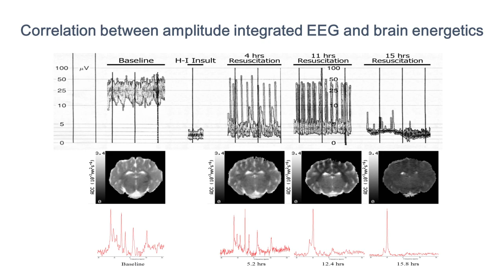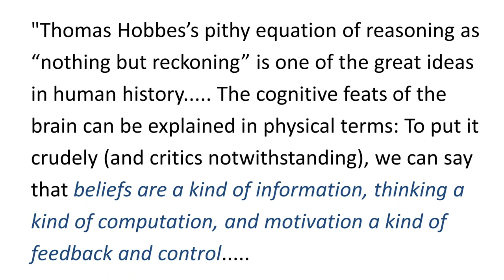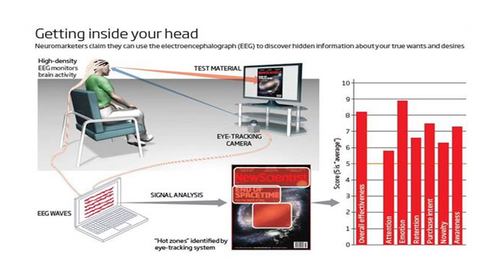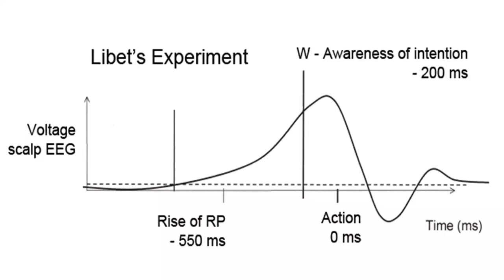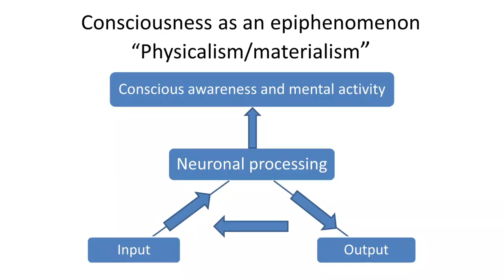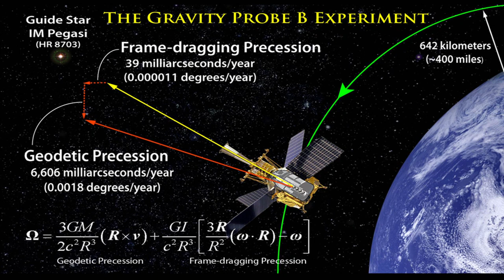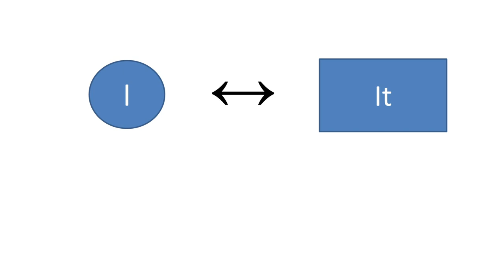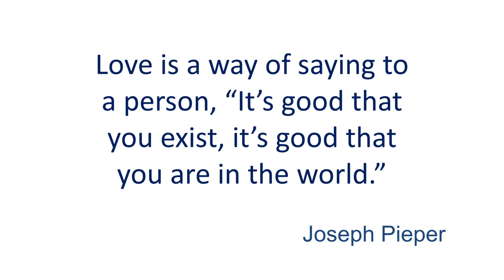Talk: What does it mean to be human? God, Neuroscience and Human Identity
The Hull Lectures 2019
A public lecture by Professor John Wyatt at the University of Hull on 5 March 2019  – Main talk